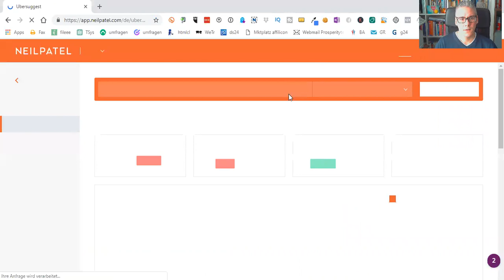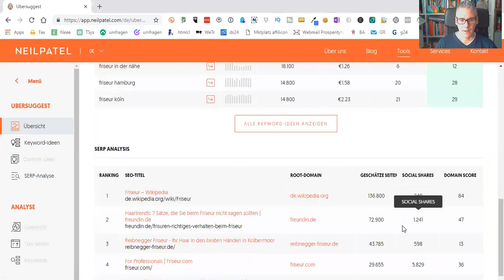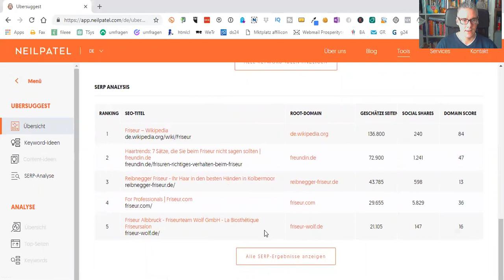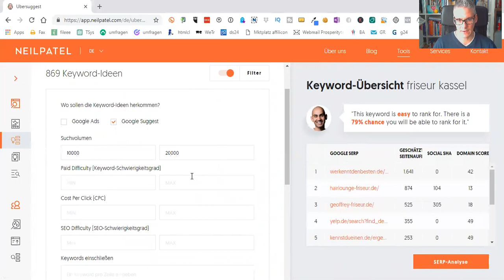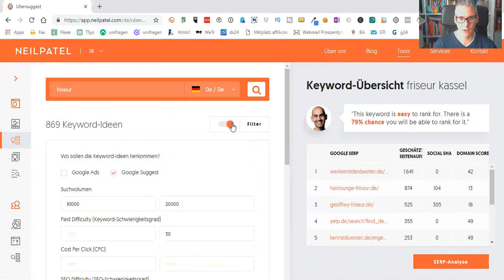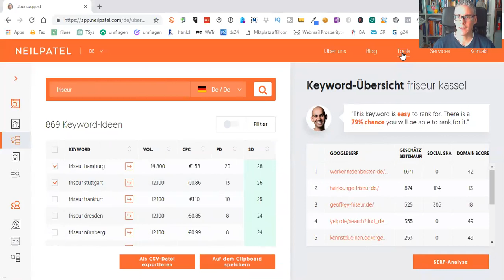Keyword recherche tools - kostenlos meine Nr. 1 Ubersuggest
Keyword recherche Tools gibt es so einige am Markt. Es gibt sie in sämtlichen Varianten und Variationen. Es gibt kostenlose und kostenpflichtige Keyword recherche tools.

Doch welches ist das Beste? reicht ein kostenloses Keywordtool überhaupt aus oder sollte ich auf ein kostenpflichtiges Keywordtool setzen.

Eine eindeutige Antwort kann ich dir darauf leider nicht geben, da es auch immer ein Stück weit darauf ankommt was du alles für Funktionen haben möchtest.

Sicherlich haben viele der Kostenpflichtigen Keyword recherche Tools einiges an extra Funktionen und sind in der Interprätation der Ergebnisse auch deutlich einfacher und besser zu verstehen aber es gibt auch richtig gute kostenlose Tools am Markt.

Eines davon ist Ubersuggest, welches von Neil Patel einem sehr erfolgreichen Blogger und Internet Marketer gekauft wurde.

Dieses Keywordtool ist kostenlos und meine klare Nummer eins unter den kostenlosen Keyword recherche Tools. Die Funktionen reichen für die meisten aus.

Warum ich Ubersuggest gerne nutze, welche Funktionen Ubersuggest hat und wie du mit Ubersuggest eine Keywordrecherche durchführst, zeige ich dir im Video.

Liebe Grüße

Oliver

Keyword recherche tools